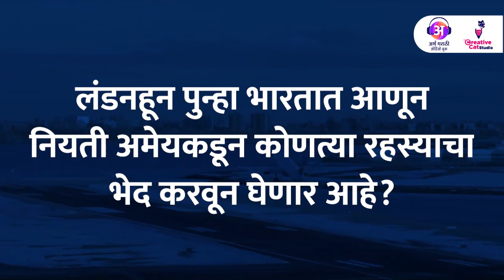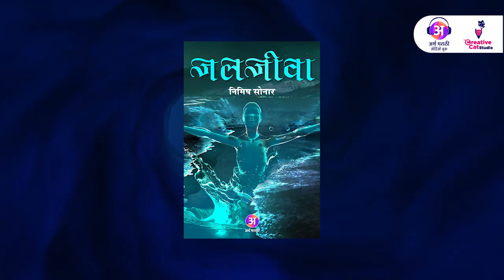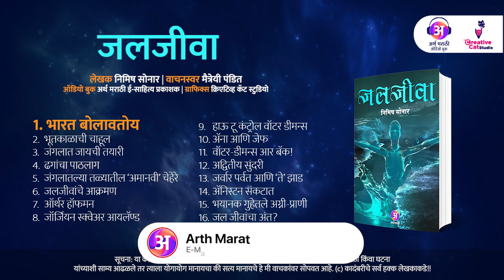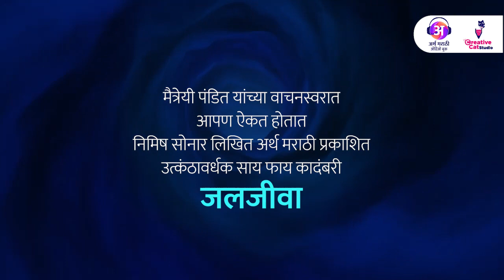Jaljiva - Part 1 | Nimish Sonar | Maitreyee Pandit | Arth Marathi Publisher | Marathi Audiobook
मराठी कादंबरी जलजीवा | भाग १ | भारत बोलावतोय

लेखक - निमिष सोनार
वाचनस्वर - मैत्रेयी पंडित
ऑडियो बुक - अर्थ मराठी ई-साहित्य प्रकाशक
ग्राफिक्स - क्रिएटिव्ह कॅट स्टुडियो

पाण्याचे रूप धारण करणारे हे जीव आहेत तरी कोण?
लंडनहून पुन्हा भारतात आणून नियती अमेयकडून कोणत्या रहस्याचा भेद करवून घेणार आहे?
काय घडले होते अथांग समुद्रावरील डेव्हिल्स स्क्वेअर मध्ये?
काय रहस्य आहे मध्य प्रदेशातल्या त्या जंगलात?
जाणण्यासाठी श्वास रोखून वाचा ही उत्कंठावर्धक कादंबरी,
जी घेऊन जाईल तुम्हाला एका अद्भुत जगात!
सूचना: या कादंबरीतील सर्व पात्रे, घटना आणि ठिकाणे यांचे जगातल्या इतर काही ठिकाणे, व्यक्ती किंवा घटना यांच्याशी साम्य आढळले तर त्याला योगायोग मानायचा की सत्य मानायचे हे मी वाचकांवर सोपवत आहे.

आमच्या इतर उपक्रमांची माहिती मिळवण्यासाठी आमचे टेलिग्राम चॅनेल सबस्क्राईब करा